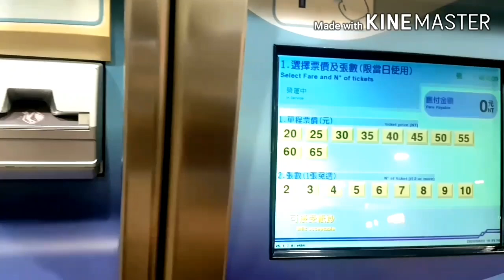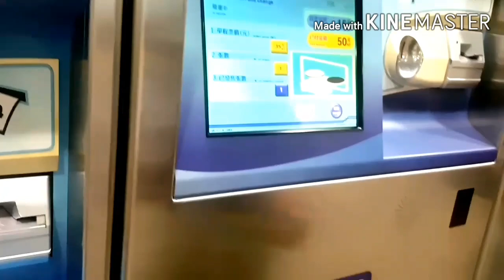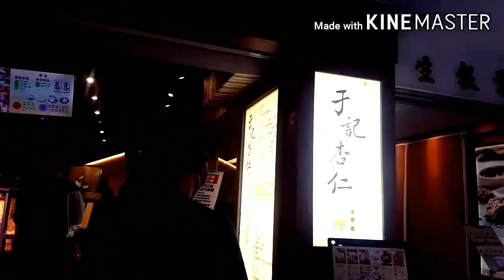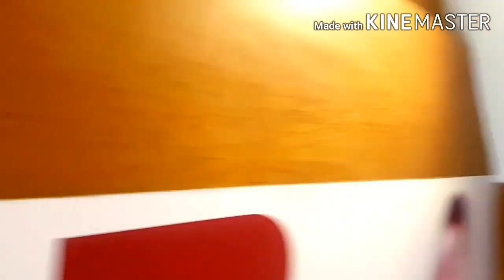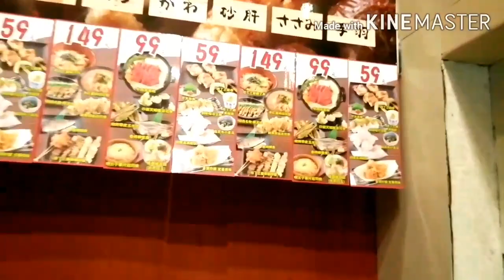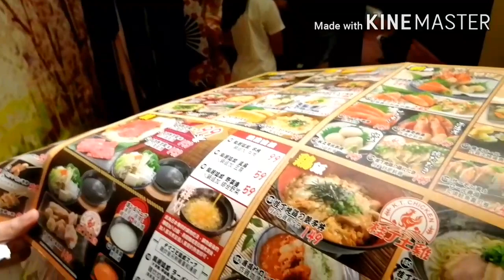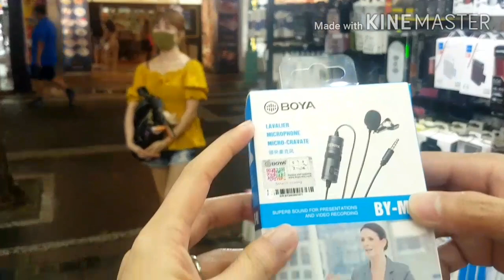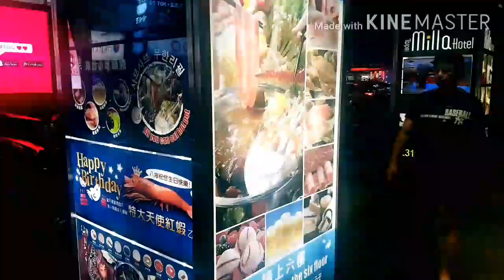XIMENDING SHOPPING AREA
First visit at ximen
shopping area
ximending Taipei Taiwan